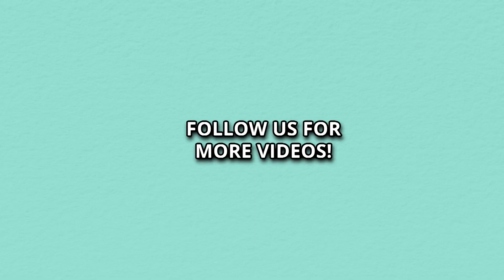Shocking Study: Harmful Chemicals in US Tap Water!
A recent study found that nearly half of US faucets contain potentially harmful chemicals that may cause cancer and other health problems. Watch this video to learn more about the study and how you can protect yourself from these chemicals in your drinking water.